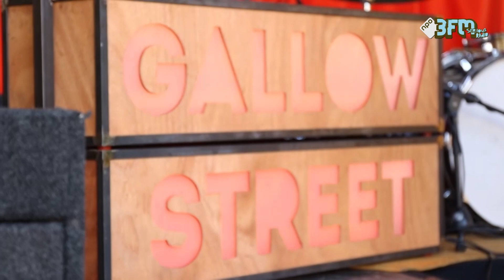Lady Gaga fans gaan los op openingsact Gallowstreet - North Sea Jazz 2015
Der Rudy is weer aanwezig namens Radio 6 op het North Sea Jazz Festival en spreekt de band Gallowstreet, die het festival openen. Samen gaan ze langs bij de Lady Gaga fans die al nachten voor de deur liggen om vooraan te staan.